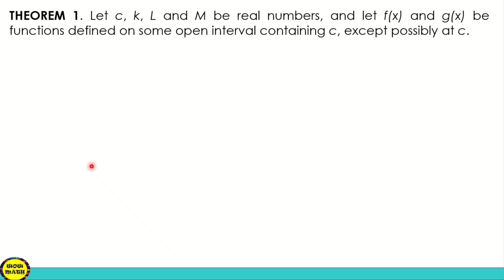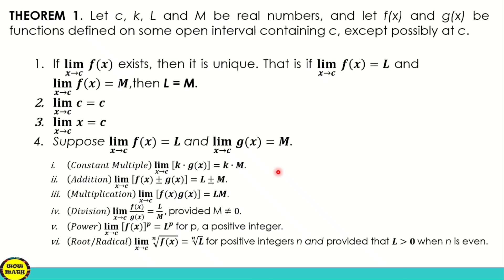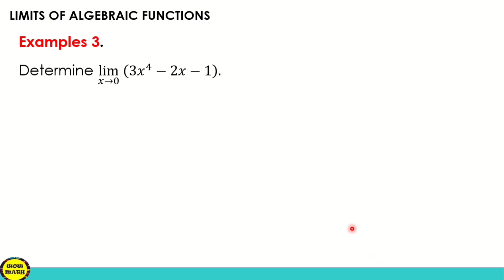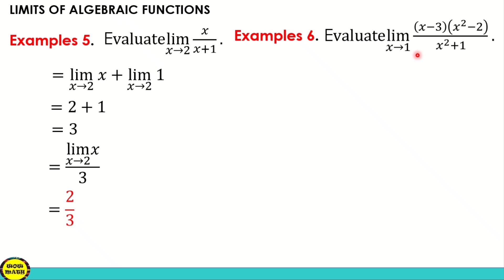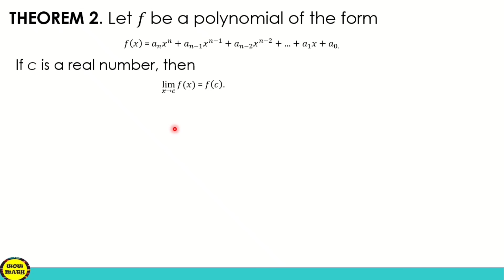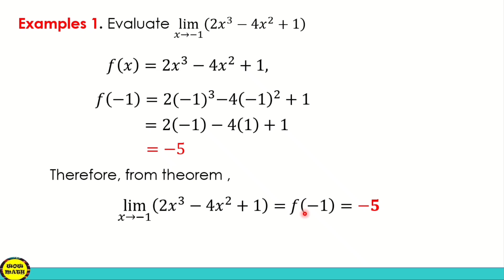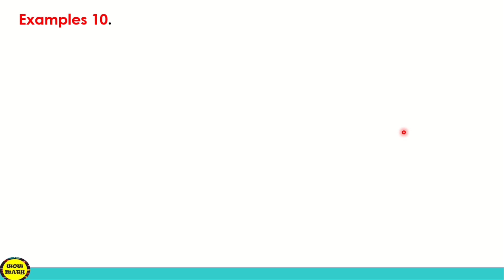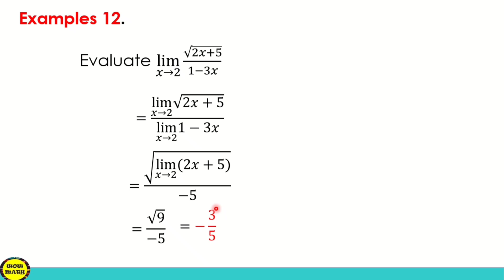LIMITS OF POLYNOMIAL, RATIONAL AND RADICAL FUNCTIONS || BASIC CALCULUS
‼️BASIC CALCULUS‼️
🟣 GRADE 11: LIMITS OF POLYNOMIAL, RATIONAL AND RADICAL FUNCTIONS